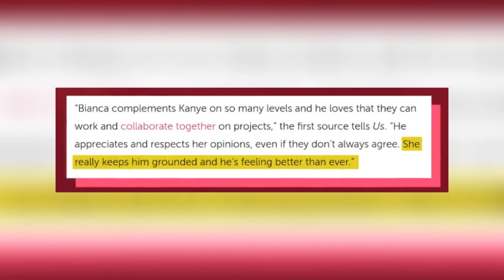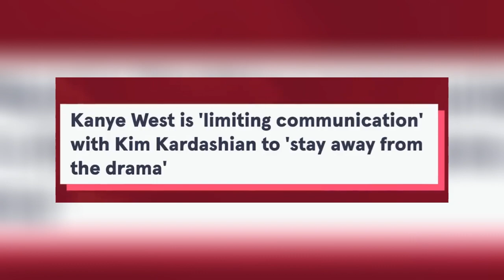Kim Kardashian BREAKSDOWN Over Bianca Censori Pregnancy!